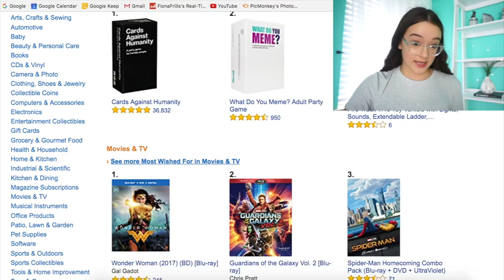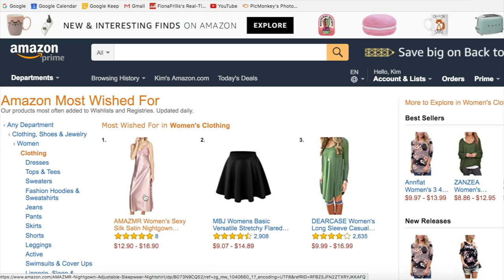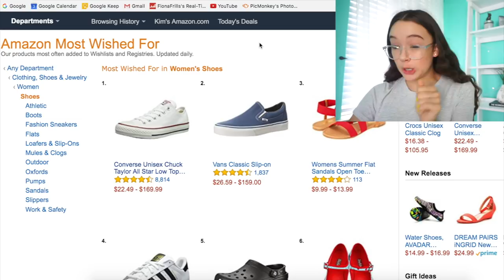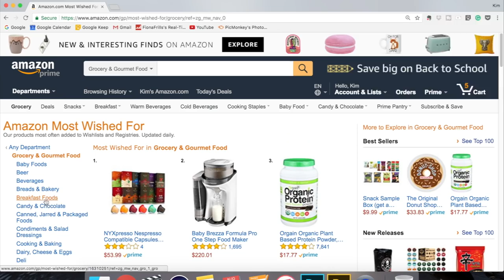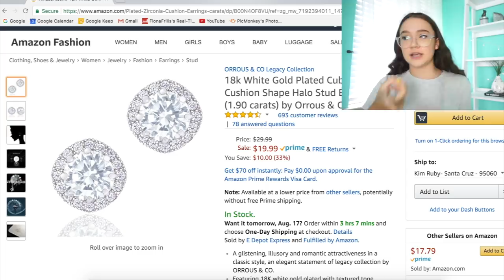I Tested The Most WISHED For Products On Amazon... FionaFrills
I tested out the most WISHED for products on Amazon. Are these products wish for worthy?! I test out makeup, clothes, shoes, jewelry, and food from Amazon's most wished for products!

In today's video, I am testing out the most wished for products on Amazon.com. I tested out makeup, lip products, jewelry, clothing, shoes, and even food. These are the most wished for products on Amazon. Are they wish-for worthy!?! Come and find out as I take you along with finding, buying, opening, and testing out the most wished for products on Amazon.

8TV
I’m in love with a new app! 8TV. I make 45 sec videos of some of my favorite makeup products — quick tips and why I like it. The cool part is the direct link to the product on Amazon to see it yourself. These are my own opinions!

Huggie Huggies,
Fiona

About Fun with Fiona
Fiona Frills loves Fun! Take a look into Fiona’s life as she vlogs teen life, her favorite moments, challenges herself with weird and strange foods, and enjoys life. When she goes on a trip, spends time with her family or prepares for an audition, her vlogging camera is never too far away and always ready to catch her crazy antics. Find out what are Fiona's favorite tech apps like the Apple Watch Series 2, iPhone and iPad apps. Want to see Fiona take on a challenges like Bean-Boozled or trying vegan fast food options?

Join Fiona Frills for all the Fun! Let Fiona share her love of makeup and beauty through her makeup beauty tutorials. She will always make sure you have the freshest face with her amazing makeup tips and cosmetic tricks. Need inspiration for the perfect seasonal outfit? Well, Fiona loves her uniques style and wants to share her teen fashion tips with you. After every shopping trip to Zara, Forever 21 and every clothing store in between, Fiona is excited to showcase her shopping haul. She even organizes her often cheap clothes into stylish look books. But it’s not all fun and games for Fiona Frills. Watch as she grows up and experiences life’s firsts like getting her ears pierced for the first time or figuring out how to put in contacts.